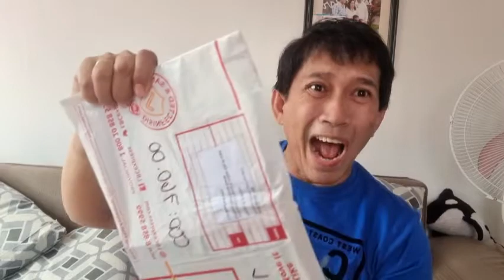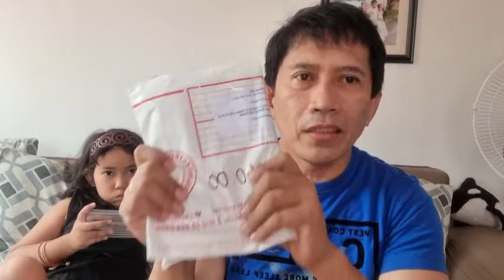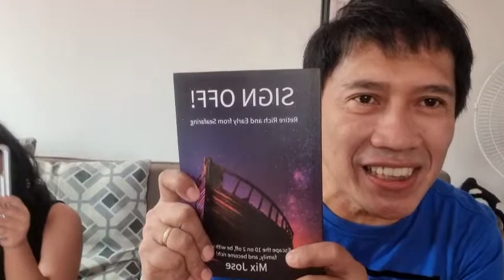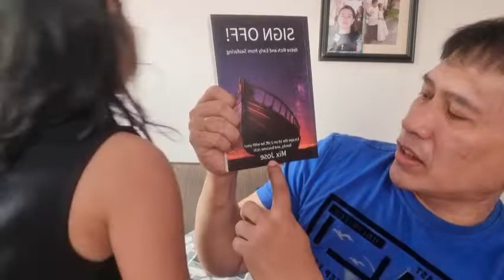SIGN OFF! Para sa tagumpay V65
Life at Land